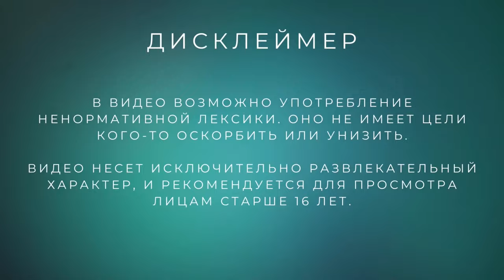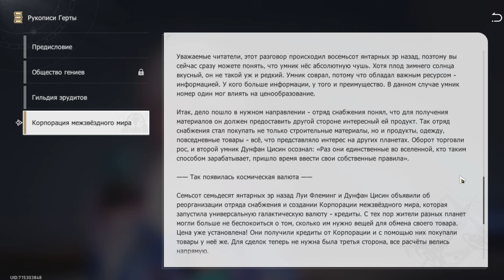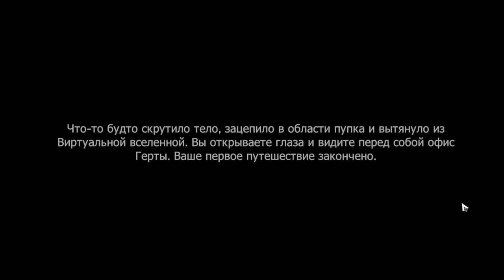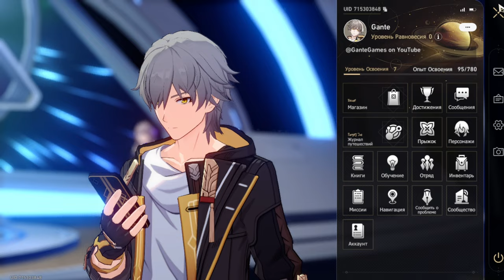Honkai: Star Rail #4 /// Виртуальная симуляция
Сегодня будет менее спокойная серия, но откроются новые фишки)